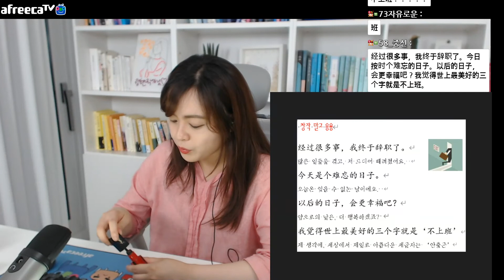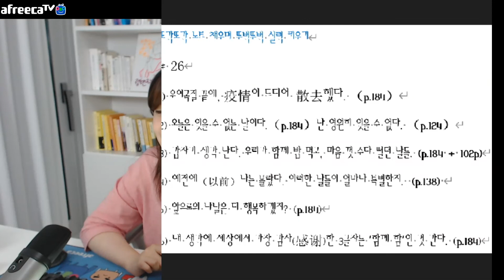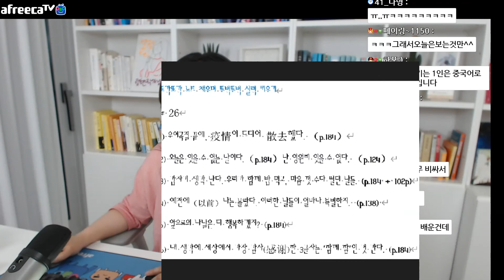[페이의 설레는 중국어] 20210629 제26과 알흠다운 세글자 美好的三个字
첫인사 & 복습 00:00  ~ 10:21
26과 본문  11:01 ~ 25:25
 코너속의 코너  16:31 掉
민호와 백하의 일기 & 작문   34:03
작문 응용하기    43:20